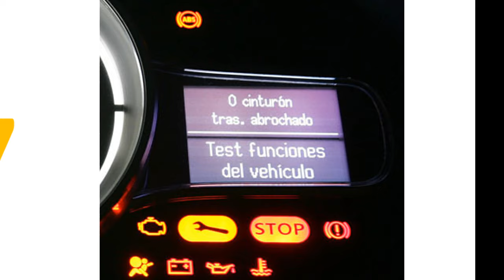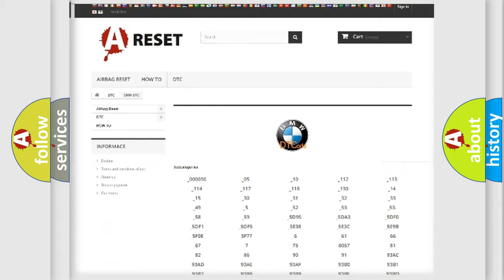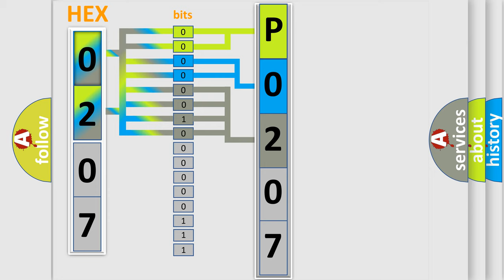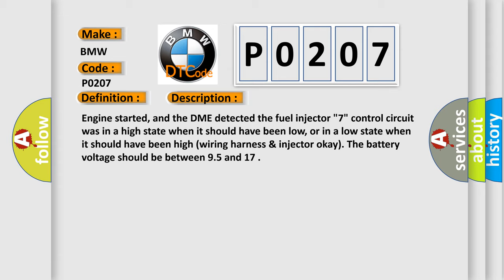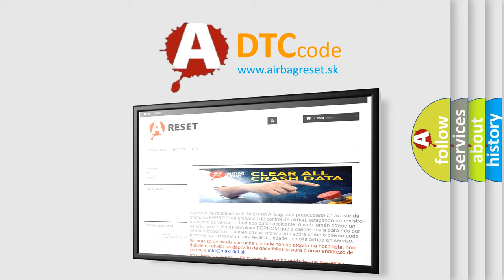DTC BMW P0207 Short Explanation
Contents:
0:21 Basic DTC analysis according to OBD2 protocol standard.
1:48 Insight into programming
2:58 A diagnostically understandable description of the Diagnostic Trouble Code
3:05 Basic error definition

Make:
BMW
Code:
P0207
Definition:
Cylinder 7 Injector Circuit Malfunction
Description:
Engine started, and the DME detected the fuel injector "7" control circuit was in a high state when it should have been low, or in a low state when it should have been high (wiring harness & injector okay). The battery voltage should be between 9.5 and 17
Cause:
Injector 7 connector is damaged, open or shorted
Injector 7 control circuit is open, shorted to ground or to power